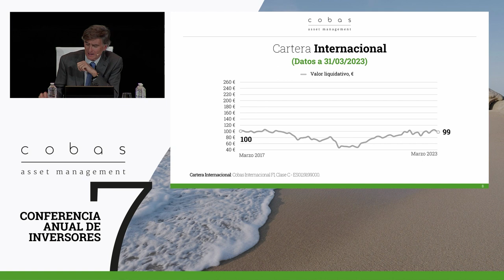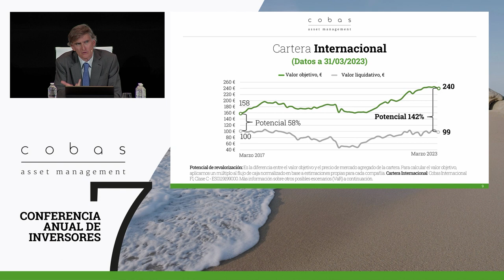Sentando las bases de las rentabilidades - Cobas AM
▸ ¿Quieres más información? No dudes en ponerte en contacto con nosotros Estaremos encantados de atenderte.

En este breve extracto Francisco García Paramés habla acerca del valor actual y futuro de nuestras carteras y sus rentabilidades en la Séptima Conferencia Anual de Inversores celebrada el pasado 11 de mayo en Madrid.